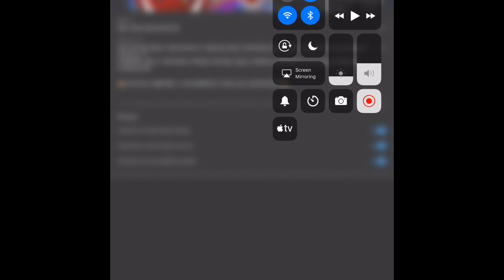👉🏽 Tutorial ♥ Como Hacer Poner Activar Subscripciones Publicas en Youtube Para Mobile 2025👊🏽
👉🏽 Tutorial ♥ Como  Hacer Poner Activar Subscripciones Publicas en Youtube 2019 Para Mobile 👊🏽

PC: HP - OMEN by HP Desktop - Intel Core i7 - 16GB Memory - NVIDIA GeForce GTX 1070 - 1TB Hard Drive - Brushed Aluminum

~ 👾 SCHEDULE / HORARIO 👾 ~
Monday/Lunes: Classic Gaming
Tuesday/Martes: Playstation
Wednesday/Miercoles: Xbox
Thursday/Jueves: VR
Friday/Viernes: Mobile / PC
Saturday/Sabado: Nintendo
Sunday/Domingo: ANYTHING =)

~ 🚨 CHAT RULES / RECLAS DE CHAT🚨 ~
1. Respect the Moms and other viewers / Respeten Las Mamas y Viewrs
2. Do not troll the chat / No Trolear el Chat
3. Do not spam the chat / No spam en el Chat

~ 🎮 PLAYING WITH SUBS / JUGANDO CON SUBS 🎮 ~
1. Add me / Agregame:
 -  Epic: morusitos
 - Origin: myvideogamesw
2. When stream starts, I will open my lobby and whoever hops in gets to play. / Jugar Solo Cuando Se te Invite o Con Link
3. There is a  2- 4 game limit. /Limite de Jugadores 2 - 4
4. NO CRUDE LANGUAGE. - No Lenguaje Crudo
5. No Background Music /No Musica de Background

Get: A FREE MVGW hat worth $29.99 or a FREE MVGW T-Shirt worth $29.99. One on One Gaming Session, Special merch offers, Contests with BIG prizes!, Contest for FREE Game Keys to play New Upcoming Games and much MORE.🔴 🔵

🔴 🔵🕹 Únete a nuestro canal 🕹 Opten: una Gorra MVGW GRATUITA con valor de $29.99 o una Playera MVGW GRATUITA con valor de $29.99, Sesión de juegos Privada, Invitaciones a eventos exclusivos de MVGW, Ofertas especiales demercancia MVGW, Concursos con GRANDES premios!, Concurso de Codigos para juegos GRATIS de nuevos juegos y mucho más🔴 🔵